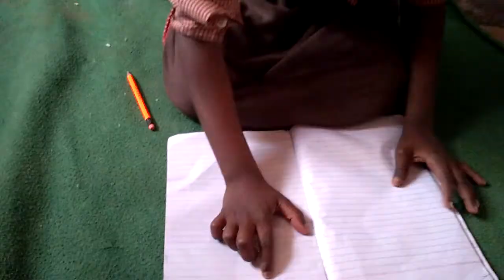Math tlm for class 1st